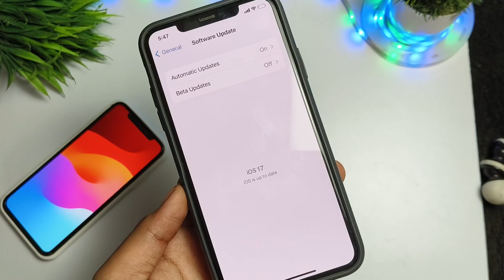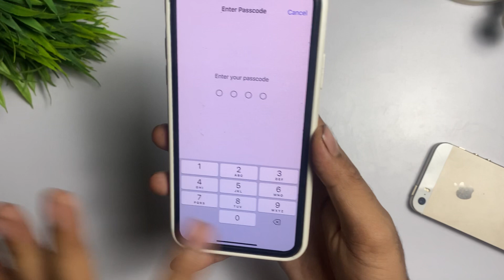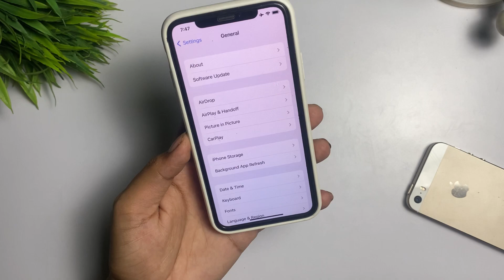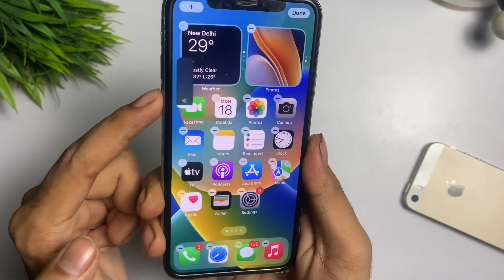Fix iPhone Stuck On Preparing Update iOS 17 | How To Fix iPhone Stuck On Preparing Update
1.how to fix iphone stuck on preparing update
2 how to fix ios 17 stuck on preparing update
3.how to fix iphone stuck on preparing update while ios 17 update
4.ios 17 stuck on preparing update
5.ios 17 preparing update problem
6.fix ios 17 stuck on preparing update problem

➤ Your Queries 🟢

1.how to fix iphone stuck on preparing update
2 how to fix ios 17 stuck on preparing update
3.how to fix iphone stuck on preparing update while ios 17 update
4.ios 17 stuck on preparing update
5.ios 17 preparing update problem
6.fix ios 17 stuck on preparing update problem